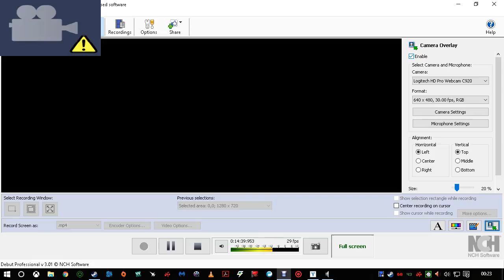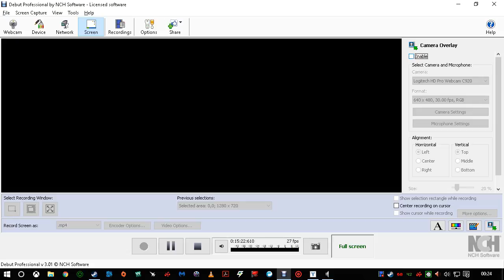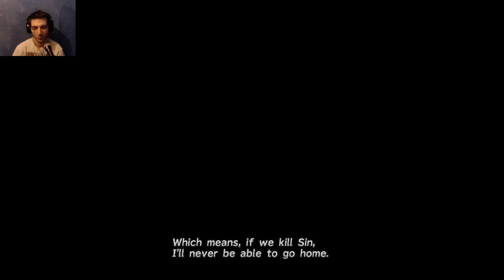final fantasy X#20